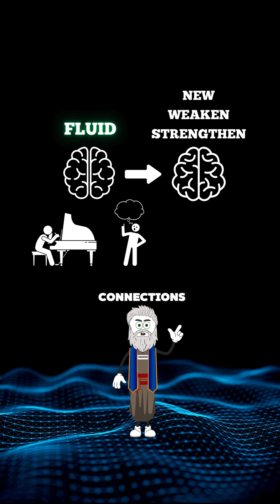Decoding the Human Brain 20/30